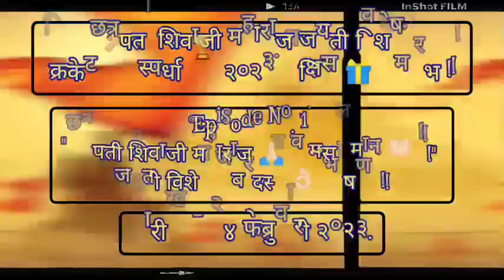"छत्रपती शिवाजी महाराज 🙏🏻 व मुसलमान 🤲🏻 !!!" जयंती विशेष जबरदस्त 👌🏻 भाषण !!! (Episode No.1.).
आप सभी का स्वागत है आज के इस बेहतरीन 👍🏻 व्हिडिओ में.

आज दिनांक, १९ फेब्रुवारी २०२३ ते २३ फेब्रुवारी २०२३ के दिन तक हम, "लिंबी चिंचोळी गाव छत्रपती शिवाजी महाराज 🙏🏻 जयंती उत्सव 🥳, २०२३ !!!" में शामिल होंगे.

जिस में हम,

१. मिरवणूक 🥳 !!!
२. आरती 🪔 !!!
३. बक्षिस 🎁 समारंभ 🙏🏻 !!!
४. Cricket Tournament !!

में शामील होंगे.

Chapter's -

00:00 - दैवत 🙏🏻 !!!
00:27 - Vlog Start.
01:10 - जबरदस्त 👌🏻 तैयारी !!!
02:28 - शानदार 👌🏻 भाषण !!!
20:16 - महाराज 🙏🏻 व मुसलमान 🤲🏻 !!!
26:43 - Episode No.1. समाप्त !!!
27:23 - Next Episode No. 2.